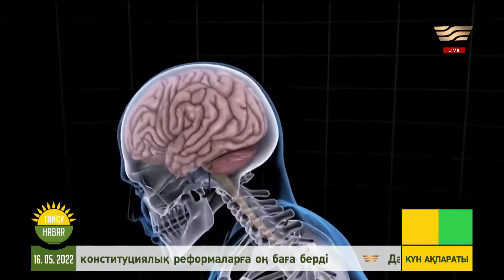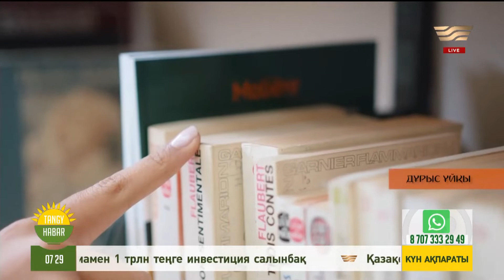Есте сақтау қабілетін қалай жақсартуға болады?